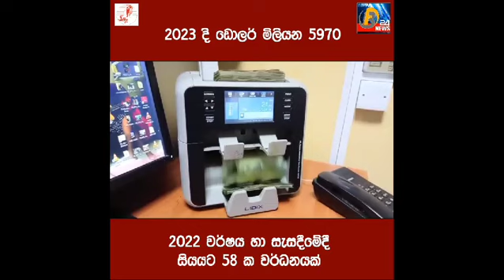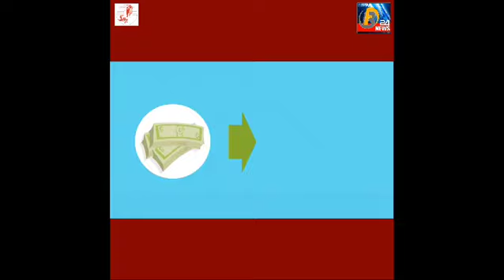රුපියල් මිලියන 964ක් මාස 7ට විගමනික ප්‍රජාවගෙන්